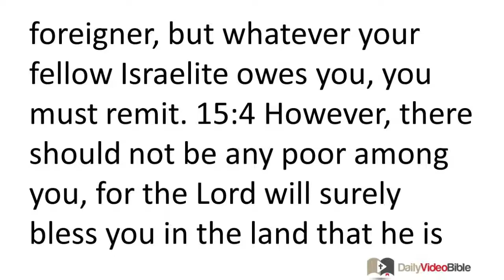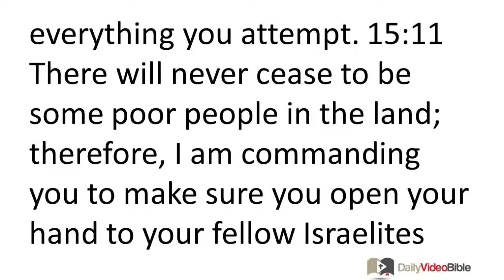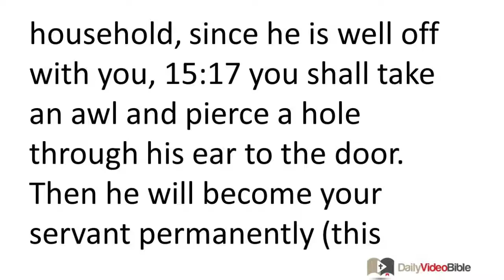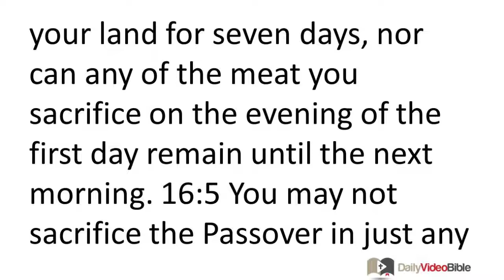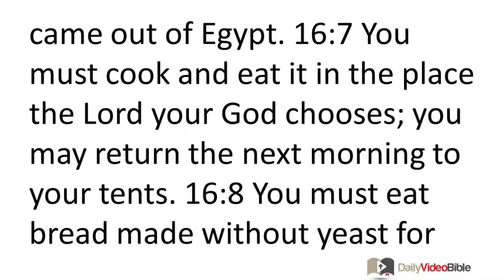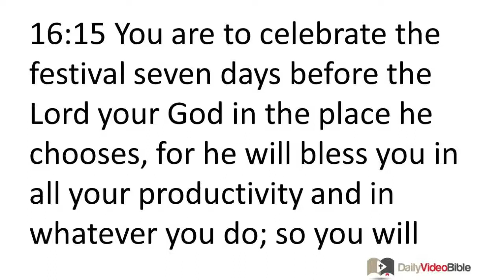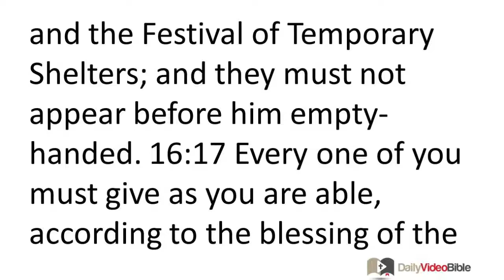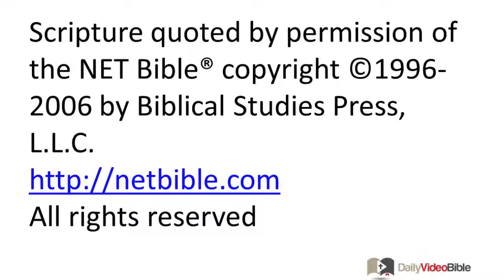March 25 Deuteronomy 15 and 16 Old Testament for the Daily Video Bible DVB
Deuteronomy 15:19-23 - Giving God the Best
15:19 You must set apart for the LORD your God every firstborn male born to your herds and flocks. You must not work the firstborn of your bulls or shear the firstborn of your flocks. 15:20 You and your household must eat them annually before the LORD your God in the place he chooses. 15:21 If they have any kind of blemish -- lameness, blindness, or anything else -- you may not offer them as a sacrifice to the LORD your God. 15:22 You may eat it in your villages, whether you are ritually impure or clean, just as you would eat a gazelle or an ibex. 15:23 However, you must not eat its blood; you must pour it out on the ground like water.